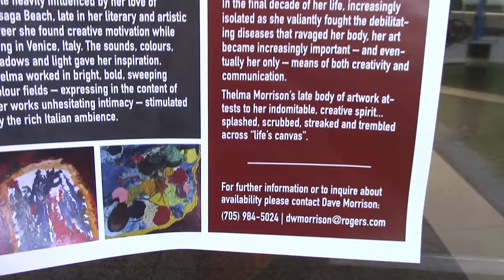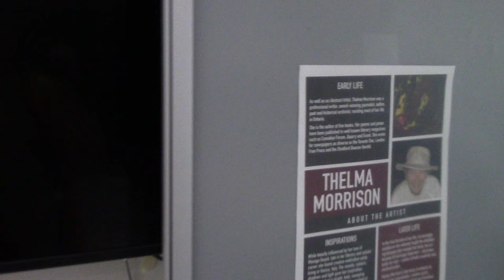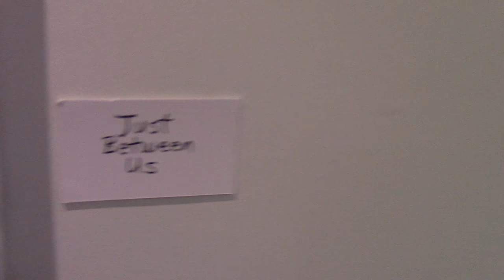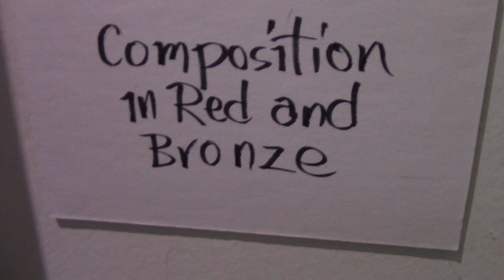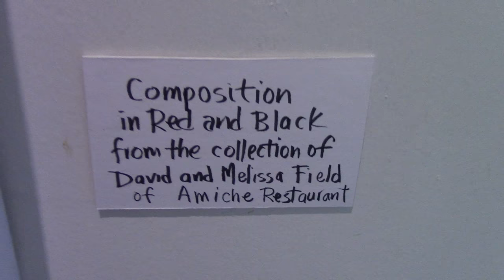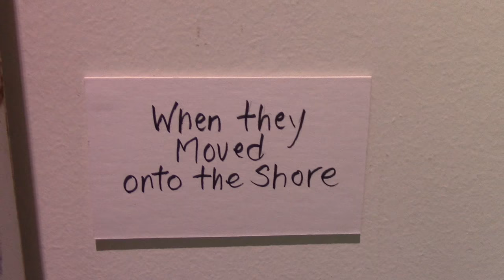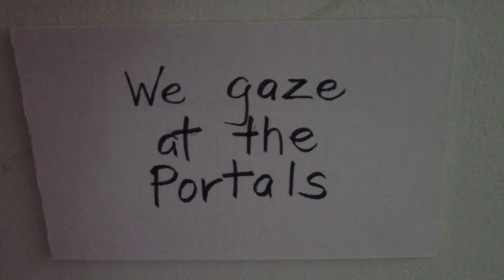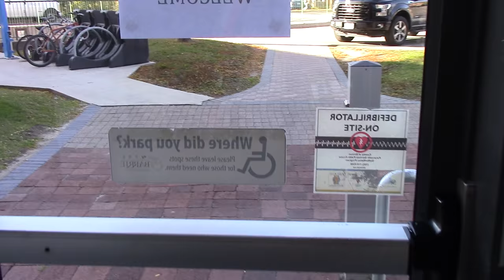Thelma Morrison painting exhibit at Barrie CIty Hall Rotunda, October 20, 2017